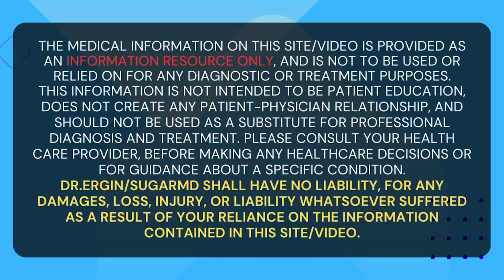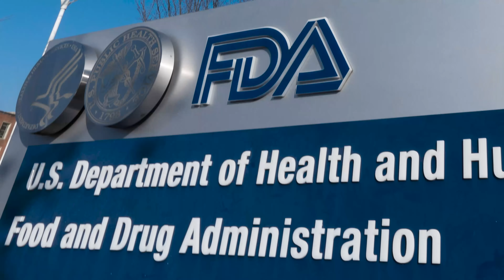Metformin: “Longevity Pill” Lies Exposed!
Metformin: Lifespan Miracle or Overblown Hype? That's the question on everyone's mind lately. This diabetes medication has been generating a lot of buzz in the health and wellness community, with some claiming it could be the key to unlocking a longer, healthier life. But is it really all it's cracked up to be, or is the hype around metformin just smoke and mirrors? In this video, we'll delve into the science behind this so-called "longevity pill" and examine the evidence for its potential benefits and drawbacks. So buckle up and get ready to explore the fascinating world of metformin, and decide for yourself whether it's a true fountain of youth or a phony promise.

00:00 Introduction
03:43 Findings
08:15 Notes